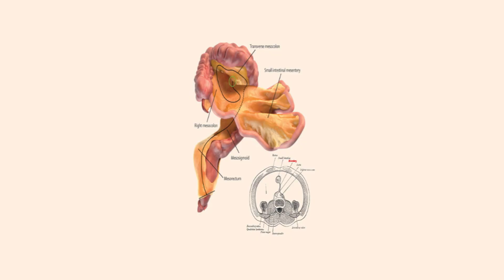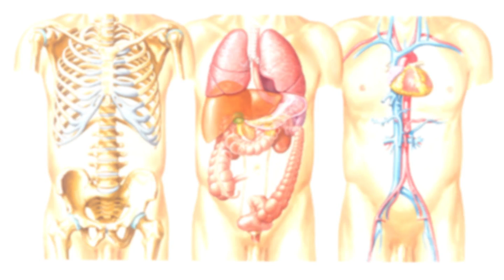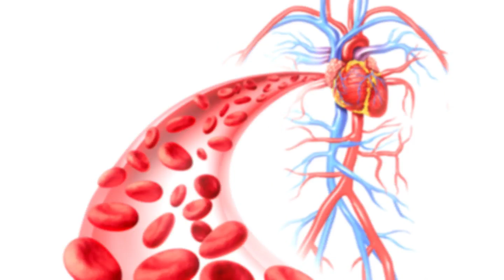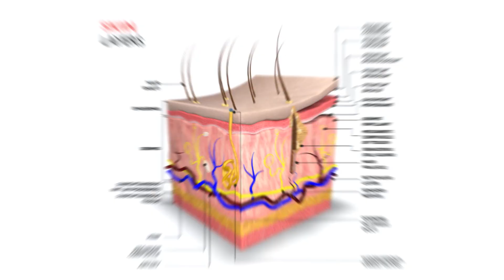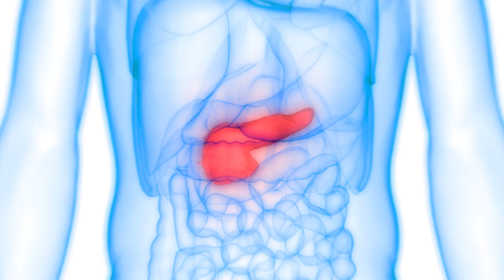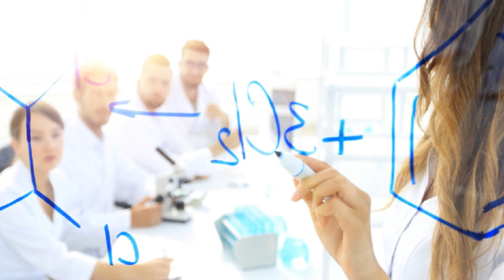A New Organ In The Body Has Been Accidentally Discovered